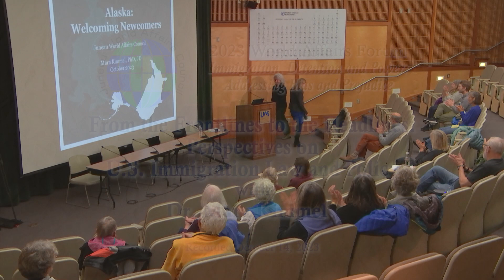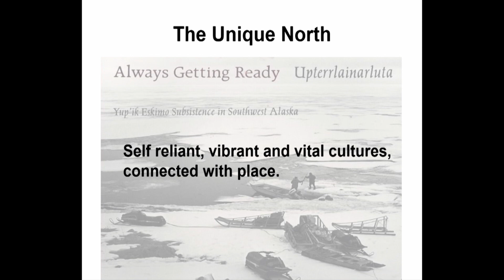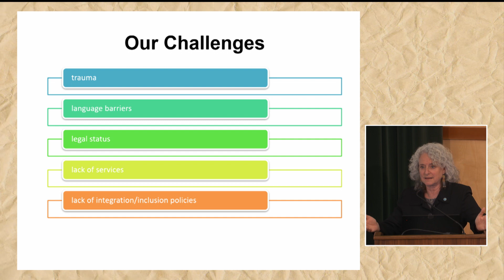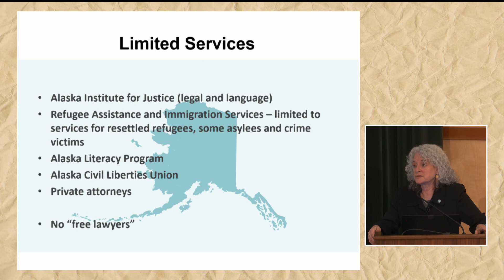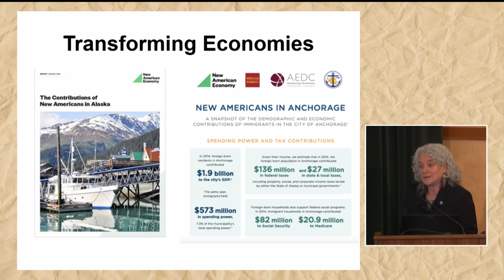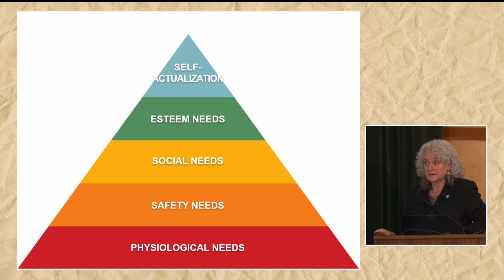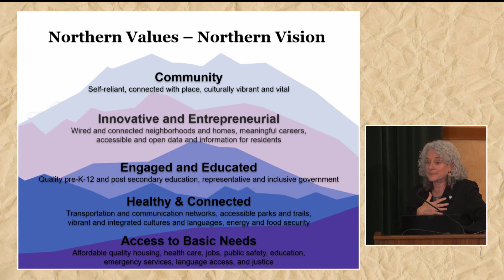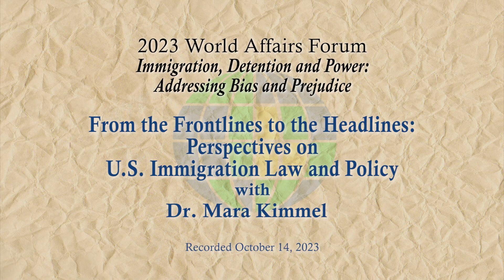From the Frontlines to the Headlines: Perspectives on U.S. Immigration Law and Policy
-with Dr. Mara Kimmel

This presentation will discuss the complexity of working with immigrants and refugees - an overview of terms, legal frameworks, and unique challenges created by trauma, language access, and the lack of available resources (including lawyers) to help. Dr. Kimmel will also speak about what local communities can do using Welcoming America and Welcoming Anchorage as examples of international, national, and local initiatives designed to promote integration and belonging.

Recorded October 14, 2023 as part of the Juneau World Affairs Council's 2023 World Affairs Forum.